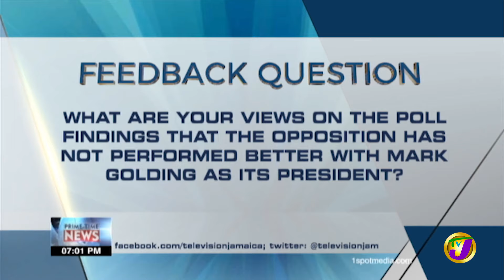Feedback Question | TVJ News - Sept 21 2021